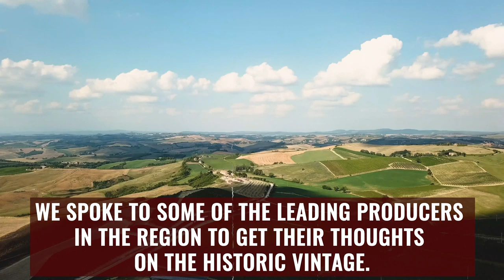Brunello 2015: A Fairy-Tale Vintage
Winemakers in Montalcino were never better prepared to produce outstanding wines in a year like 2015 with their exactness in their vineyards and cellars from fine-tuned canopy management and crop thinning to optical sorting and soft fermentations. So many wine producers in Montalcino made excellent wines in 2015. In this video, you can hear six top winemakers share their thoughts on the vintage and explain why it was so great.